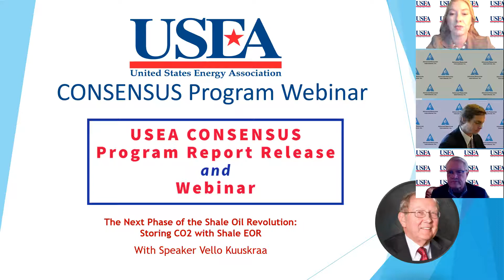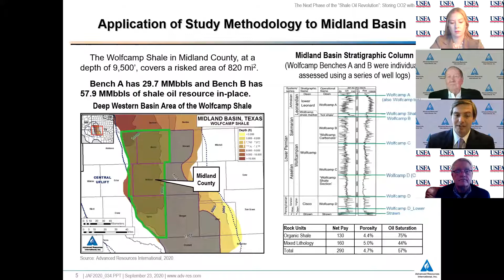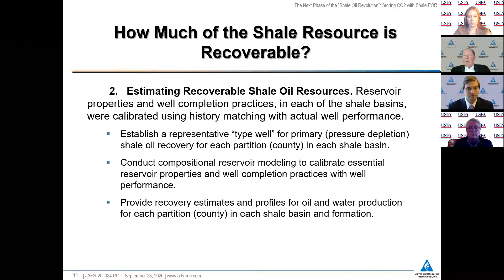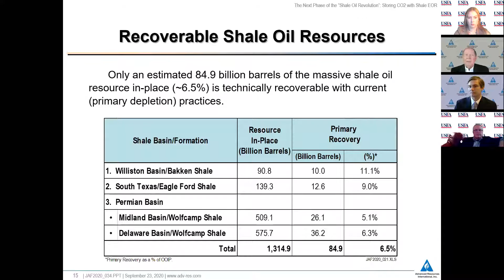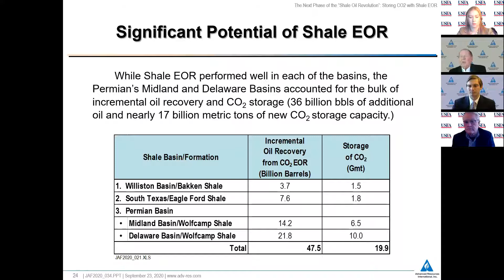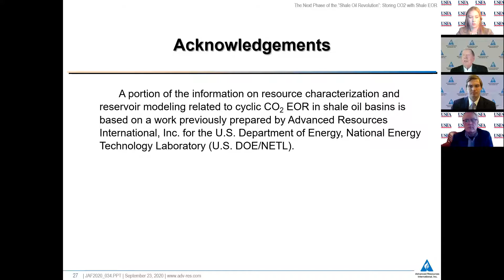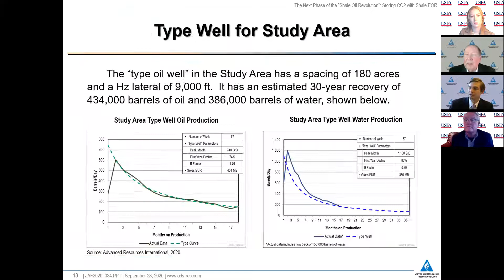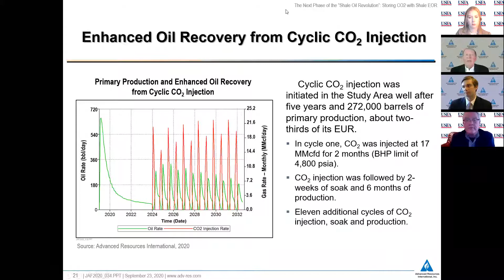CONSENSUS Program: The Next Phase of the Shale Oil Revolution - Storing CO2 with Shale EOR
This webinar draws on a recently completed study, entitled: “Increasing Shale Oil Recovery and CO2 Storage with Cyclic CO2 Enhanced Oil Recovery,” performed by Advanced Resources International and sponsored by the USEA.